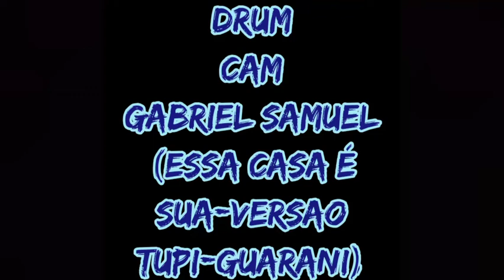Essa casa é sua(versão tupi-guarani) drum cam Gabriel Samuel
Facebook.com/gabriel_smk_stts